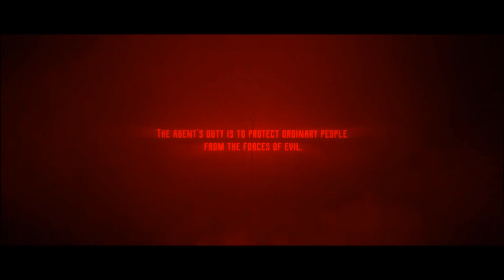Evil West Gameplay Walkthrough part1 HD / RTX 3060